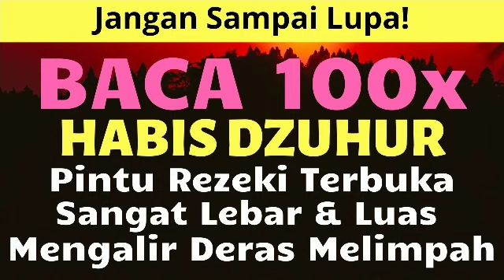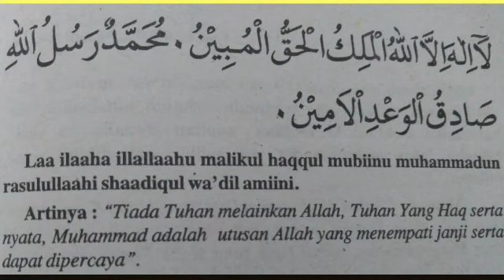BACA 100X SETELAH SHOLAT DZUHUR! MINTA APA SAJA AKAN DIBERI OLEH ALLAH SWT REZEKI LANCAR & BERLIMPAH